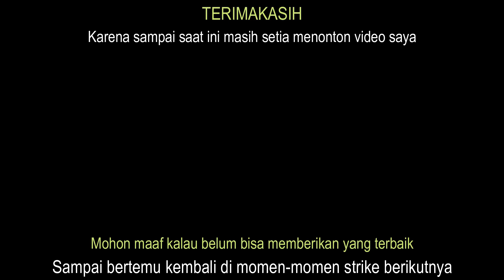Spot mancing ini tak pernah dijamah..!! auto pesta strike babon nila